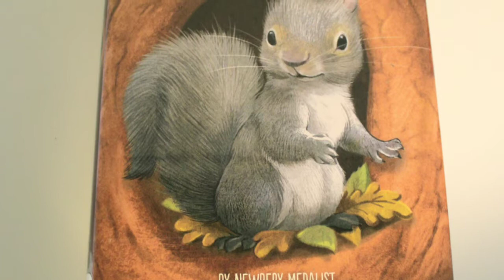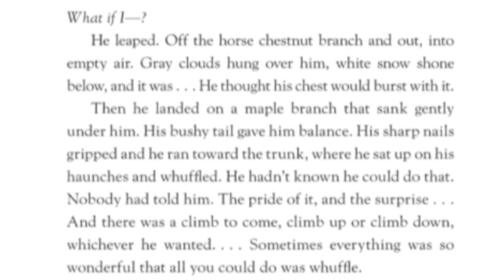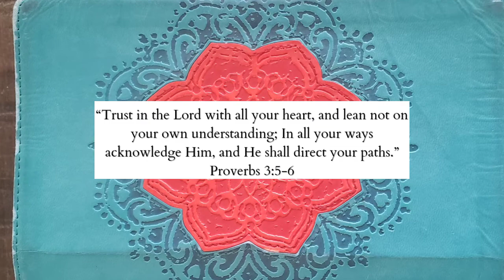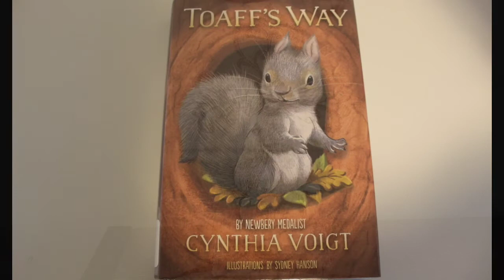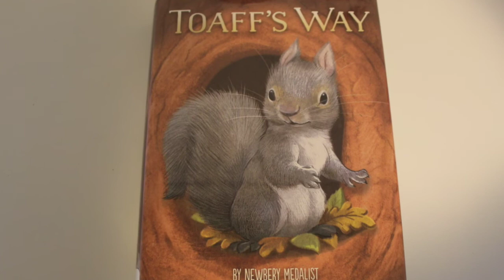Toaff's Way: A Christian Perspective (Book Review)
A quick book review of Toaff’s Way by Cynthia Voigt through a biblical lens.